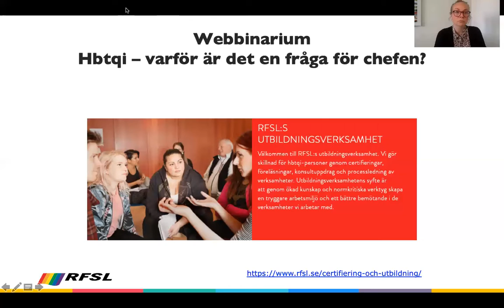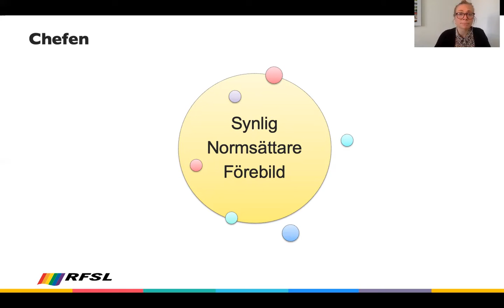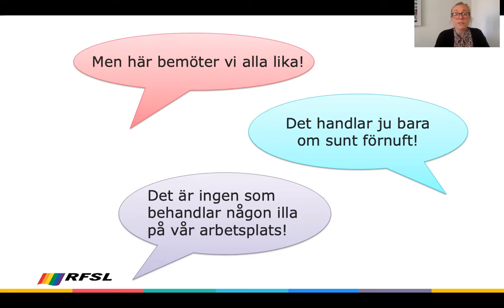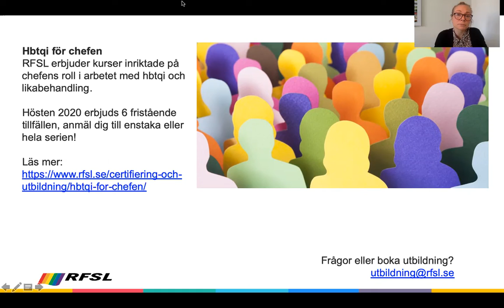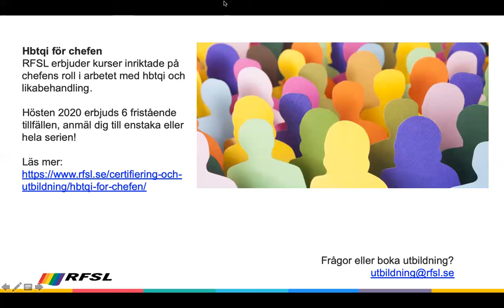Hbtqi – varför är det en fråga för chefen?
Åse Werner, utbildare på RFSL berättar om hur chefer kan leda arbetet för en inkluderande arbetsplats.

Är du nyfiken på mer? Läs om våra utbildningsserie "hbtqi för chefen"